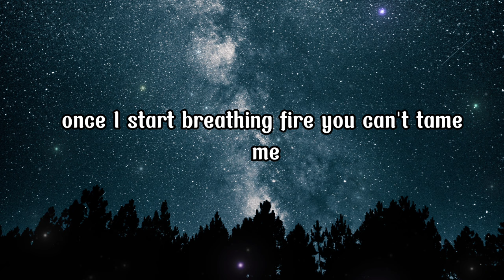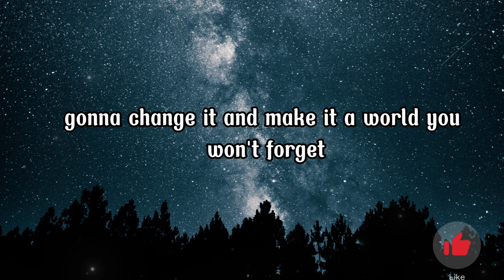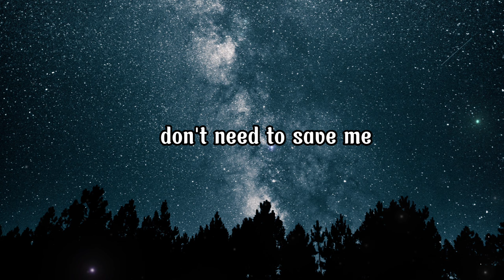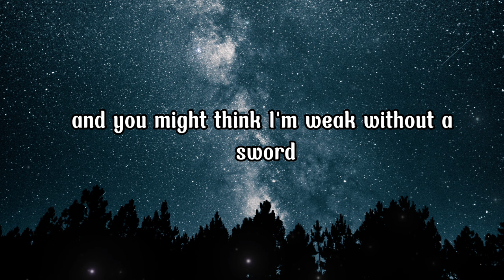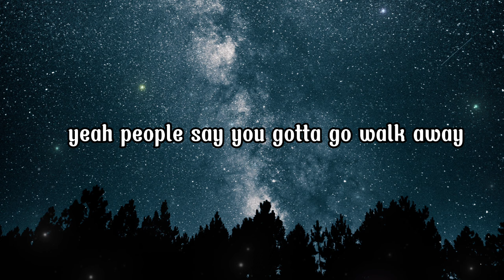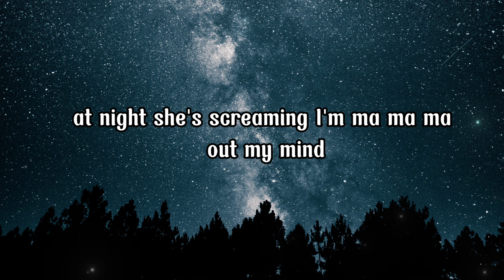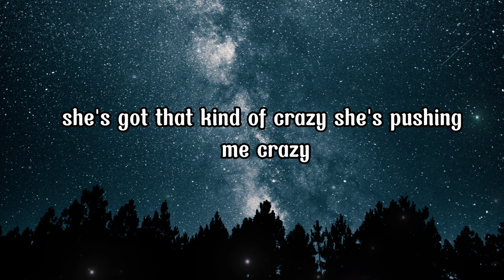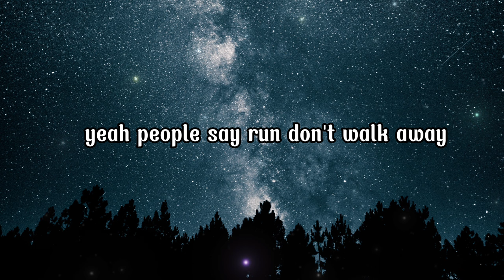Ava Max - King & Queen X Sweet But Psycho (Lyrics)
🎵 Original Song  Ava Max 🎵